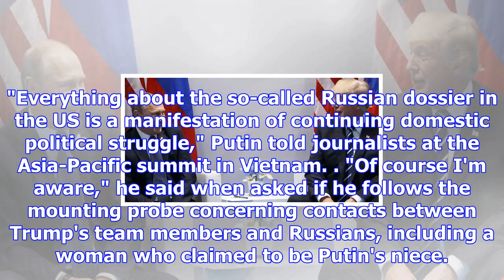Putin tells trump: russia didn't meddle in us elections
Russian President Vladimir Putin on Saturday said accusations that Moscow meddled in US elections, p...